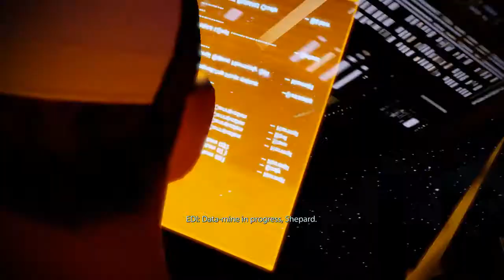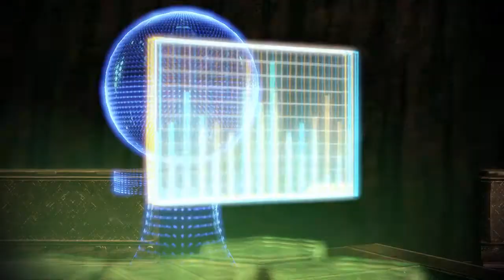Mass Effect 2 Gameplay Walkthrough Part 26 - Collector Ship!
Coming Games on My Channel:
Tom Clancy Splinter Cell Blacklist
Sleeping Dogs
Saints Row Third
Crysis 1
Crysis Warhead
Crysis 2
Crysis 3
Batman Arkham City
LA Noire

If you enjoyed the video please click the LIKE button and SUBSCIRBE for more :D!

The Bucky!!